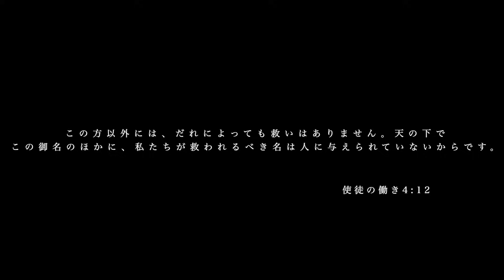【冗談？】最近流行している地獄が設定のアニメの中身が…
ティムクリの活動を支援していただける方↓

※動画再生中は一切広告をつけてません
※内容的に収益化が無効される動画が多くあります。

みんなの祈りと経済的な支えがあってこのミニストリーを続けられています。
本当に心から感謝です。

銀行名: ゆうちょ銀行
支店名：〇六八 店（ゼロロクハチ店）
口座番号:5612503